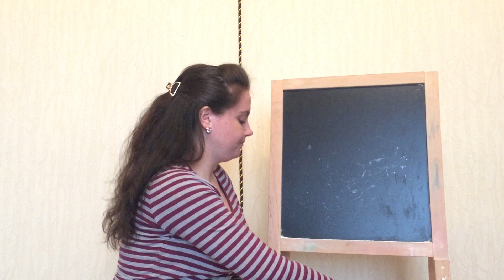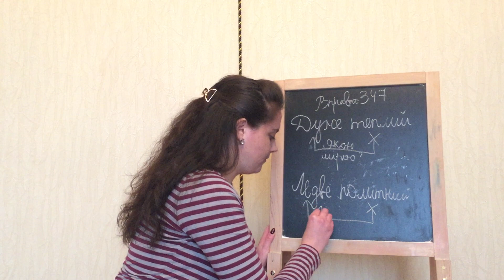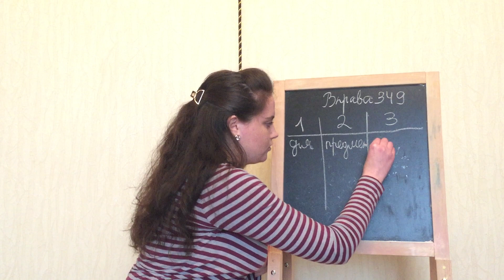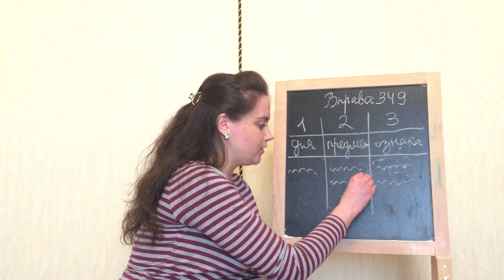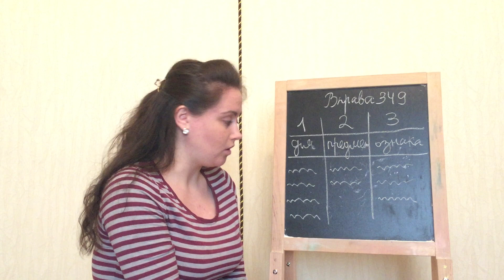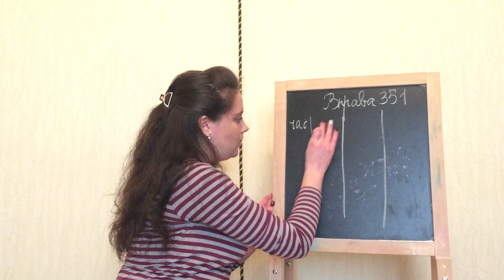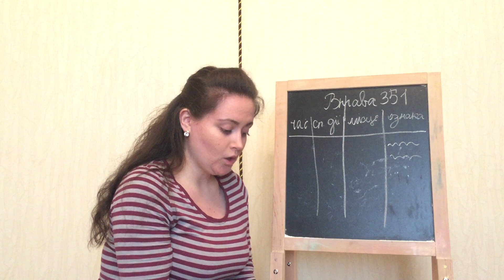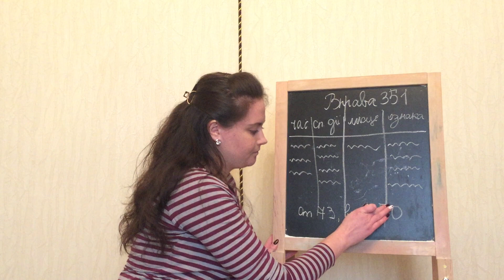4 клас. Українська мова. Прислівник